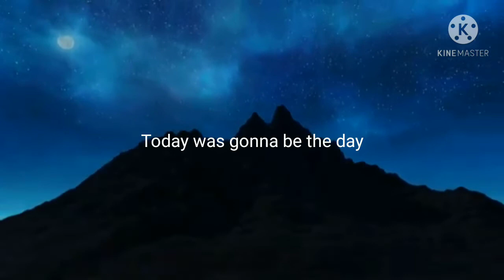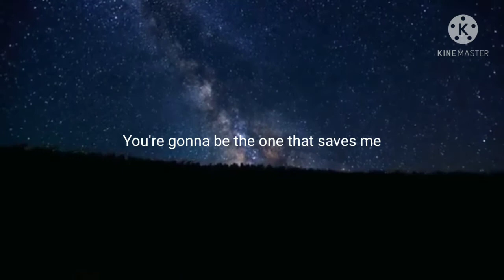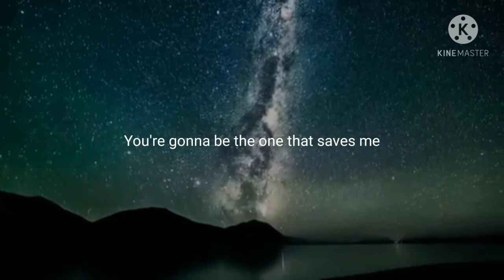Liam Gallagher - Wonderwall (PIANO AND VOCALS MIX)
piano by : 0AdRiaNleE0